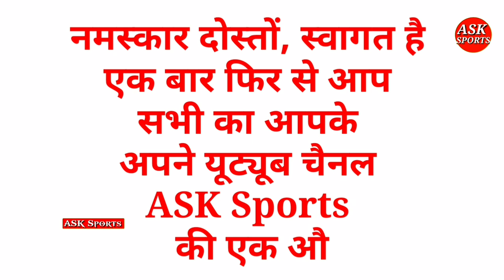CSK के लिये कब तक IPL खेलेंगे रवींद्र जडेजा, धोनी & मैनेजमेन्ट का आया बड़ा बयान, जडेजा का आया फ़ैसला।